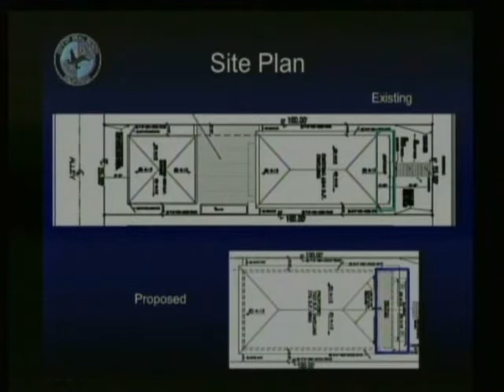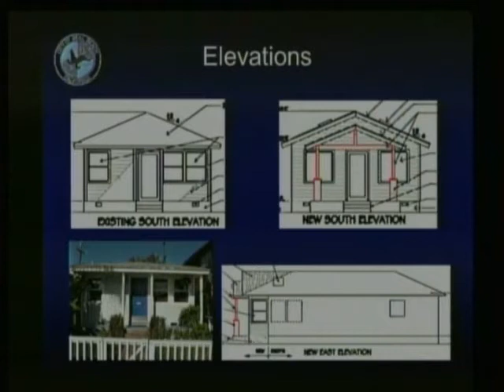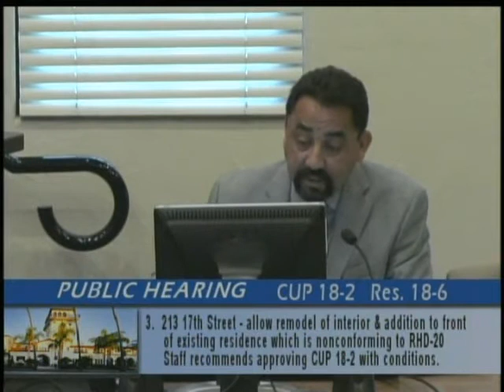Planning Commission - 05/07/2018